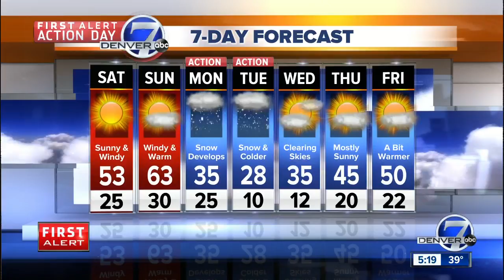FIRST ALERT ACTION DAY: dangerous winds in the Colorado mountains starting tonight